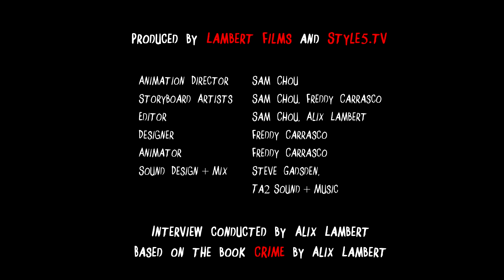CRIME: THE ANIMATED SERIES - MARCUS MCGHEE - MOCAtv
An official selection of the 2014 Sundance Film Festival and available only on YouTube

When Hartford teacher Marcus McGhee has his car stolen, the police refuse to assist him. Directors Alix Lambert and Sam Chou mix humor with stark reality in this animated documentary short.

Directors: Alix Lambert and Sam Chou
Produced by Lambert Films and Style5.tv
Animation Director: Sam Chou
Editor: Sam Chou and Alix Lambert
Designer: Freddy Carrasco
Animator: Freddy Carrasco
Sound: Steve Gadsden
Sound Design + Mix: TA2 Sound + Music
Interview conducted by: Alix Lambert
Based on the play, Crime, USA, Hartford, by Alix Lambert
Produced by Style5.tv and Lambert Films